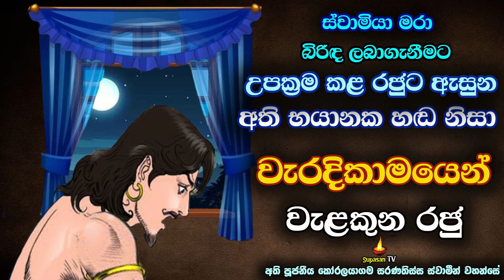අන්සතු බිරිඳක් ලබාගැනීමට උපක්‍රම කළ රජුට ඇසුන භයානක හඬ | The king heard terrible noises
දූ ස න සෝ හඬ අසා තැතිගත් කොසොල් රජු